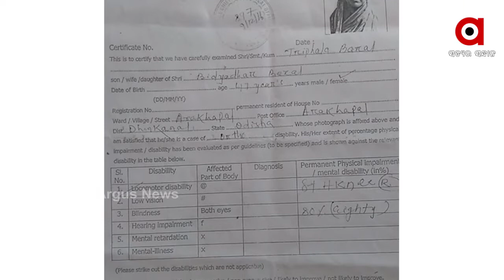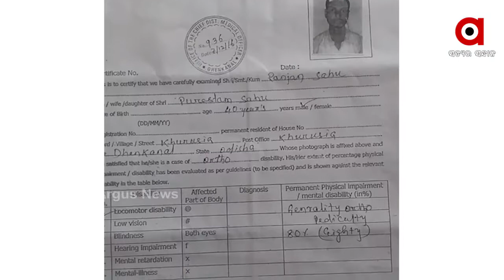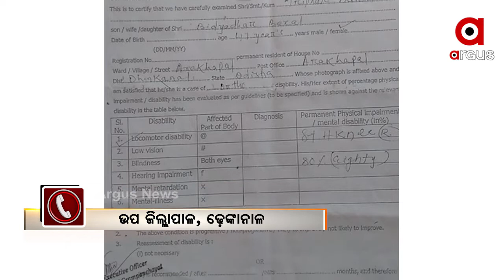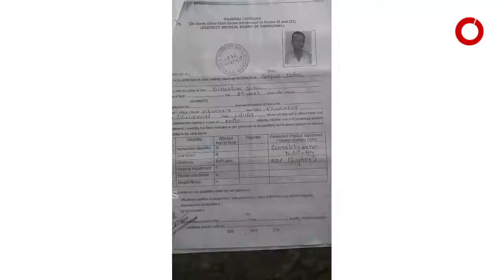ଜାଲ ଦିବ୍ୟାଙ୍ଗ ପ୍ରମାଣପତ୍ର ଦେଇ ଭତ୍ତା ଲୁଟ୍‌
ଜାଲ ଦିବ୍ୟାଙ୍ଗ ପ୍ରମାଣପତ୍ର ଦେଇ ଭତ୍ତା ହଡ଼ପ କରୁଥିଲେ ଅଯୋଗ୍ୟ ହିତାଧିକାରୀ । ସୂଚନା ଅଧିକାର ଆଇନ ଖୋଲିଲା ଗୁମର । ଦୀର୍ଘ ଏକ ବର୍ଷ ଧରି ଯୋଜନାର ଲାଗ ଉଠାଉଥିଲେ ଏହି ନକଲି ହିତାଧିକାରୀ.